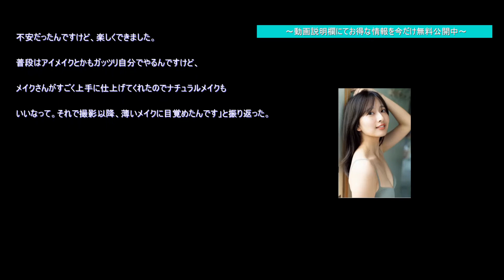現役女子大生・斉藤里奈、グラビアデビュー フレッシュ水着姿を解禁